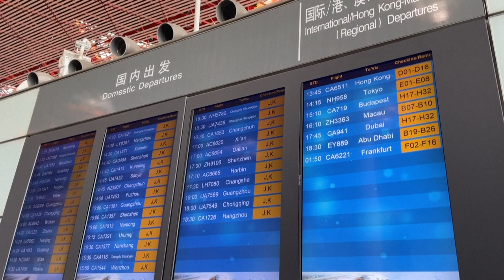China pide a la OMS que adopte una posición "imparcial" sobre el covid | AFP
China pidió el jueves a la Organización Mundial de la Salud que adopte una posición "imparcial" sobre el covid-19, después de las críticas de la OMS sobre el balance de la epidemia proporcionado por Pekín.